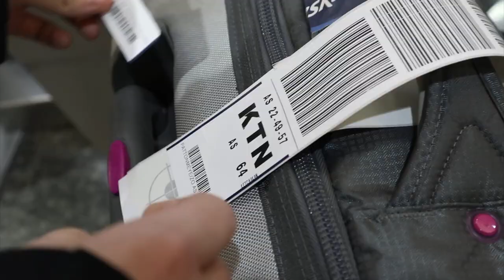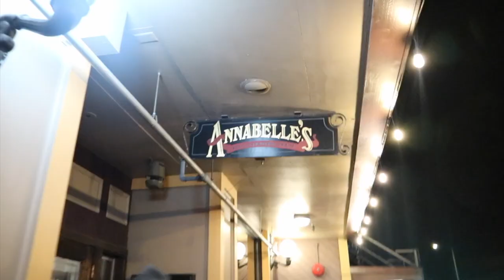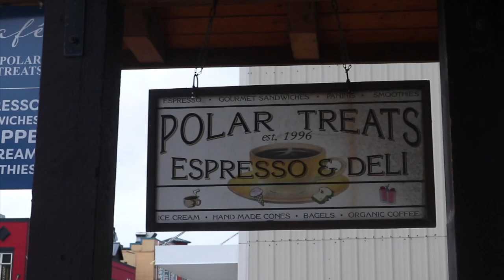Ketchikan (december 19-21)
WMG (on behalf of Warner Records Label); BMI - Broadcast Music Inc., ASCAP, and 9 Music Rights Societies